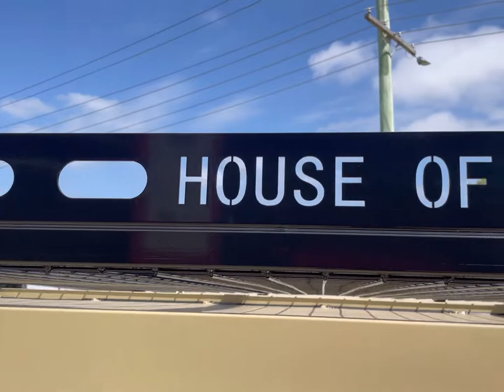Trailer perfection in a new colour - sandy taupe (79 series land cruiser code)